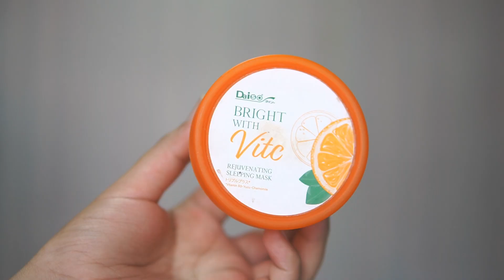FAVORITE SLEEPING MASK จาก DAISO สูตรไหนที่ผิวผสม - ผิวมันปลื้มบ้าง | KATOR ISME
สวัสดีค่ะ vdo นี้ต่อเอา favorite sleeping mask จาก DAISO ที่ต่อลองแล้ว มาเล่าให้เพื่อนๆฟังค่ะ มาดูกันนะคะ

Product in this vdo
DAISO BRIGHT WITH VIT C REJUVENATING SLEEPING MASK (60 บ.)
DAISO TOMATO SLEEPING MASK (60 บ.)
DAISO SLEEPING PACK HYALURONIC ACID (60 บ.)
DAISO HONEY & WILLOW BARK SLEEPING PACK (60 บ.)

My skin :ผิวมัน มีรูขุมขนกว้างข้างจมูก  มีสิวบ้าง และ มีรอยดำจากสิวเยอะบริเวณช่วงหน้าผาก และ กราม
Foundation shade (สีรองพื้นแบรนด์อื่นๆ)
Revlon colorstay  No.330 Natural tan
Maybelline superstay full coverage foundation no.310 sun beige
l'oreal infallible pro matte no.108 Caramel Beige
Sephora glow perfection foundation T33 walnut
Wet n wild coverall foundation E818
Camera : Sony A6400